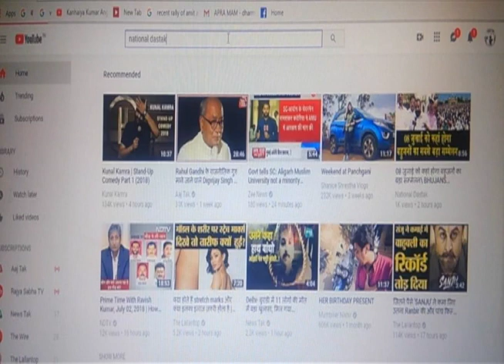मायावाती का कांग्रेस-भाजपा पर हमला/ MAYAWATI ATTACK ON BJP AND CONGRESS